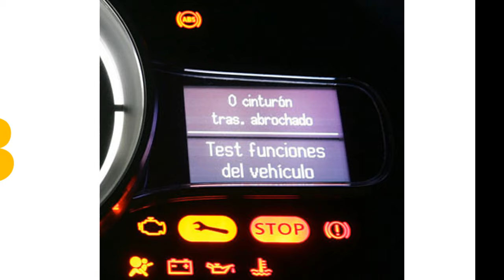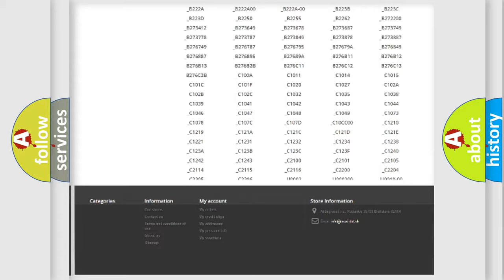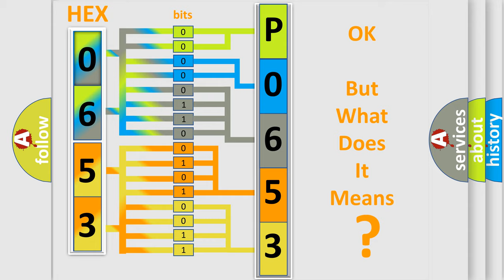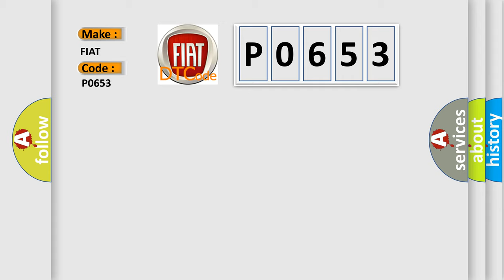DTC Fiat P0653 Short Explanation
Contents:
0:21 Basic DTC analysis according to OBD2 protocol standard.
1:48 Insight into programming
2:58 A diagnostically understandable description of the Diagnostic Trouble Code
3:05 Basic error definition

Make:
FIAT
Code:
P0653
Definition:
Sensor Reference Voltage 2 Circuit High
Description:
The Powertrain Control Module (PCM) detects a short to voltage on the 5-Volt Supply 2 circuit.
Cause:
5-Volt Supply 2 Circuits Shorted To Voltage